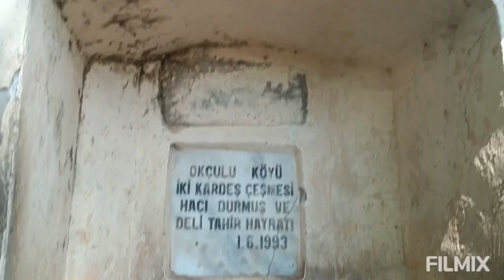GÜLLİYEK PINAR OKÇULAR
ELA GÖZLERİNE MİHMAN OLDUĞUM
YAZAN KARACA YAKUP
SESLENDİREN HAMZA KAYA.

ÇAMDERE KÖYÜ OKÇULAR MAHALLESİ KOZAN
GÜLLİYEK PINAR